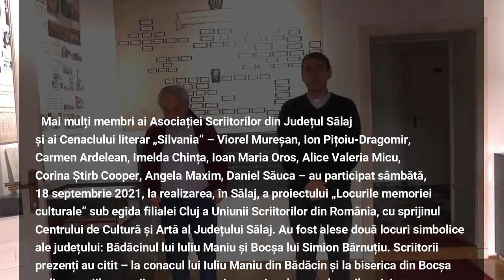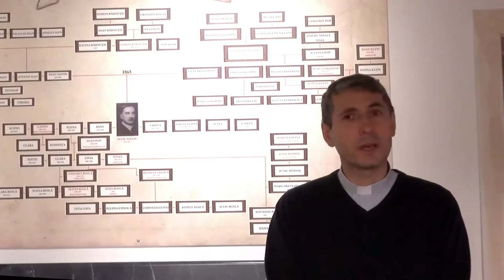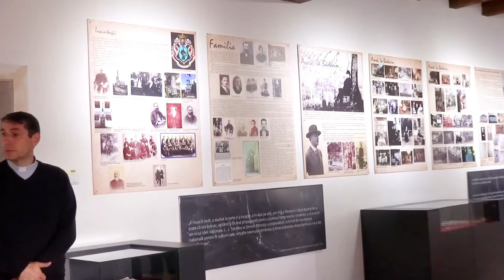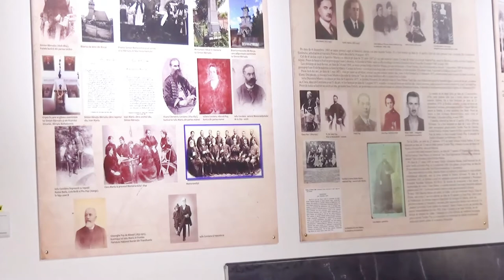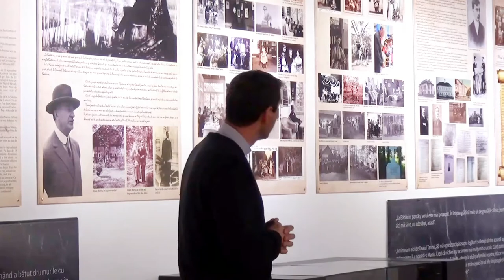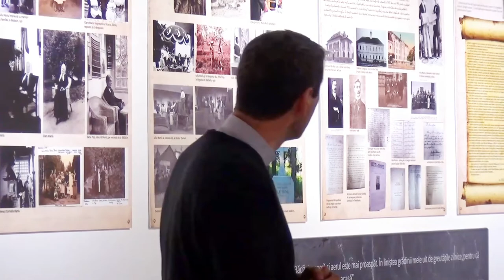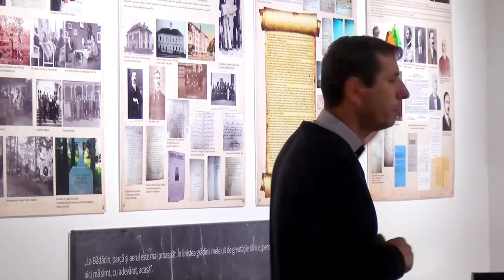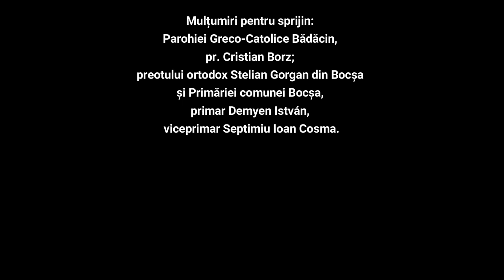Locuri ale memoriei culturale sălăjene: Bădăcin și Bocșa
Mai mulți membri ai Asociației Scriitorilor din Județul Sălaj și ai Cenaclului literar „Silvania” – Viorel Mureșan, Ion Pițoiu-Dragomir, Carmen Ardelean, Imelda Chința, Ioan Maria Oros, Alice Valeria Micu, Corina Știrb Cooper, Angela Maxim, Daniel Săuca – au participat sâmbătă, 18 septembrie 2021, la realizarea, în Sălaj, a proiectului „Locurile memoriei culturale” sub egida filialei Cluj a Uniunii Scriitorilor din România, cu sprijinul Centrului de Cultură și Artă al Județului Sălaj. Au fost alese două locuri simbolice ale județului: Bădăcinul lui Iuliu Maniu și Bocșa lui Simion Bărnuțiu. Scriitorii prezenți au citit – la conacul lui Iuliu Maniu din Bădăcin și la biserica din Bocșa - din creațiile proprii sau au transmis mesaje adecvate locurilor vizitate.